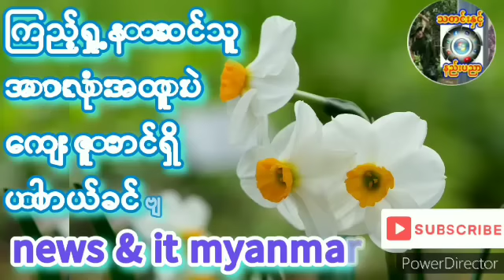နွေဦးတို့အနာဂတ်စိတ်ဓာတ်ရေးရာစံနမူနာများတဲ့..ဦးမျိုးထိုက်တန်သိန်း နွေဦးတော်လှန်ရေး_မုချအောင်ရမည်